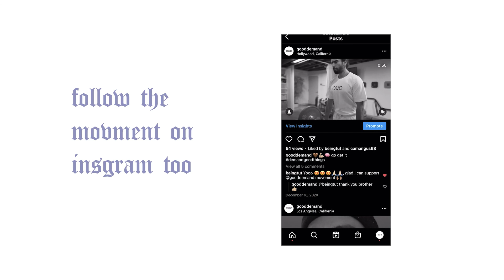SIMPLIST BRAIN HACK!!! (CONTORL YOUR BRAIN)